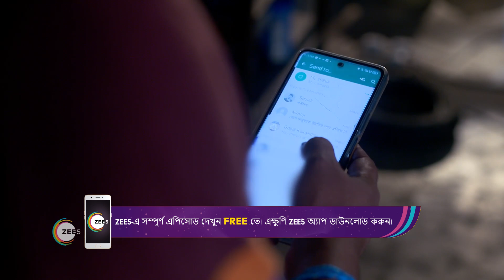Neem Phooler Madhu | Ep - 353 | Best Scene | Nov 05 2023 | Zee Bangla